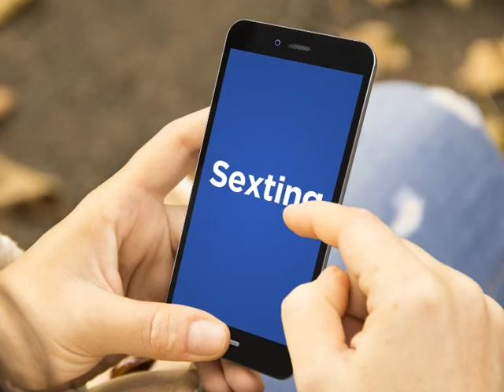Horizon Community College Sexting Podcast 3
Radio Advertisement written and produced by pupils attending Horizon Community College, Barnsley participating in the YOYO Campaign.